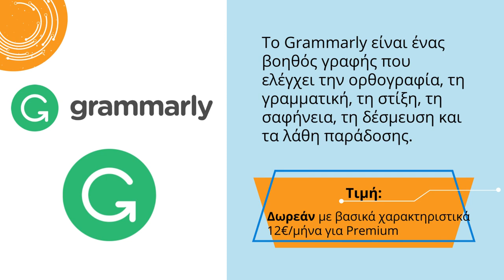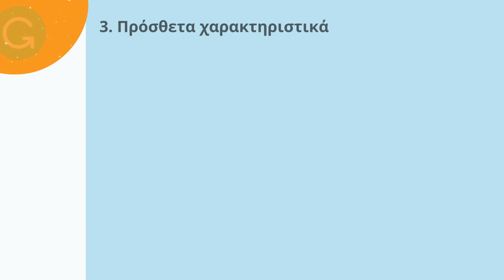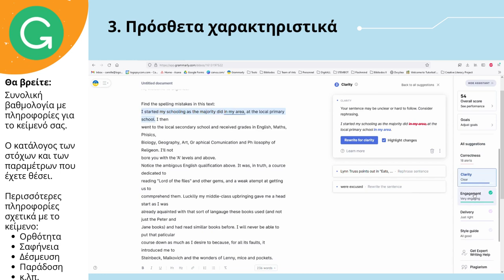Grammarly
Το DigitALL Project παρουσιάζει 50 διαφορετικά εργαλεία και πόρους για να δημιουργήσει μια πιο περιεκτική και προσαρμοσμένη χρήση διαδικτυακών εργαλείων στις τάξεις.
-ΑΓΓΛΙΚΑ -